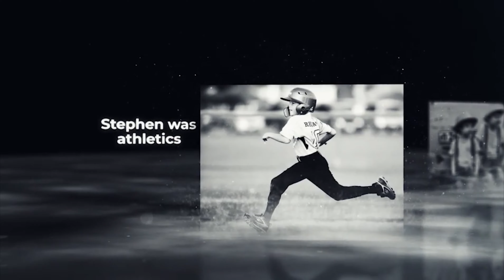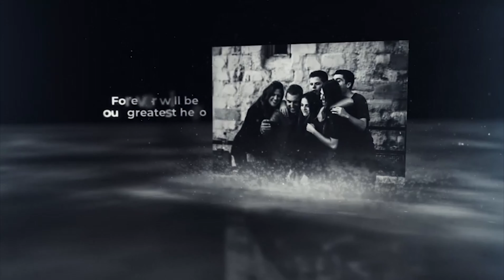Memorial photo gallery in visual ✔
In times of sorrow and remembrance, it is our privilege to introduce a heartfelt and innovative service that will forever transform the way we honor and celebrate the lives of our loved ones. We are excited to present to you our Memorial Photo Gallery in Visual Animation, a unique and captivating tribute that transcends traditional memorials, allowing cherished memories to come to life in an extraordinary way.

Gone are the days of static photo displays and mundane slideshows. Our cutting-edge technology takes your treasured photographs and brings them to life with seamless animation, vivid colors, and emotive storytelling. Imagine the joy of seeing your beloved family member or friend smiling, laughing, and engaging in their favorite activities, as if they were still with us. This is not just a tribute; it's a celebration of a life well-lived.

Key features of our Memorial Photo Gallery in Visual Animation:

1. **Dynamic Animation**: Each photograph is transformed into a dynamic animation, capturing the essence and personality of your loved one. The gentle movements and lifelike details create an immersive experience that is both heartwarming and unforgettable.

2. **Customized Storytelling**: Our team works closely with you to curate a narrative that highlights the most precious moments and cherished memories. Through a thoughtful arrangement of images, we create a seamless flow that reflects the unique journey of your loved one's life.

3. **Emotional Resonance**: The power of visual animation lies in its ability to evoke genuine emotions. The moving images elicit smiles, tears, and a deep sense of connection, allowing friends and family to relive the beautiful moments shared with the departed.

4. **Innovative Display Options**: Choose from a range of display options, including digital frames, interactive screens, and even projection mapping for larger gatherings. Our team ensures that the memorial gallery seamlessly integrates into the commemoration event or private remembrance.

5. **Lasting Legacy**: This unique tribute becomes a cherished keepsake for generations to come. As technology evolves, so too will the ways in which we can experience and interact with these precious memories.

At we understand that commemorating a loved one is a deeply personal and meaningful experience. Our mission is to provide you with a service that not only respects the traditions of remembrance but also embraces the possibilities of the digital age. The Memorial Photo Gallery in Visual Animation is a testament to our commitment to honoring lives lived and celebrating the indelible impact they have had on us.

Please allow us the honor of assisting you in creating a lasting tribute that captures the essence of your loved one's journey.

With heartfelt condolences and unwavering support